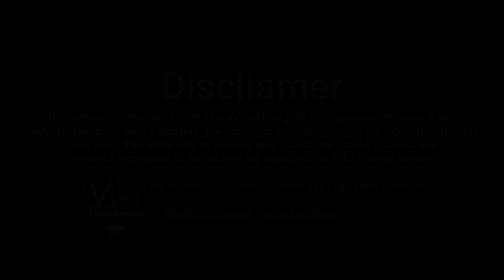Jo Ker Mhari Burayi Unki Bhaj Ja Lugayi | Sahil SP | Viki Entertainment | Top Haryanvi Shayri 2022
Perform Viki Entertainment Star

You can perform :-
* Poetry
* Shayari
* Storytelling
* Comedy
* Acting
* Mimicry
* Dance
* Singing
* Speech
* Motivation
* Debate
* Duet
* Collaboration

Shayri promotion
Song promotion
Moves promotion